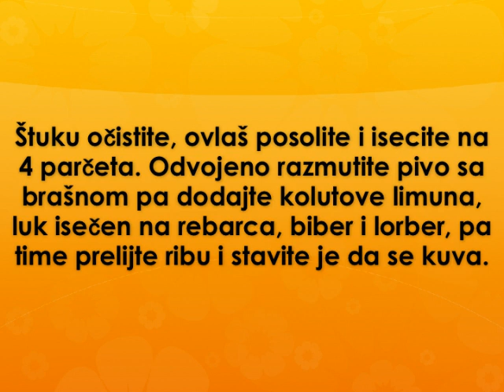Stuka u pivu Recept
recept za stuku u pivu